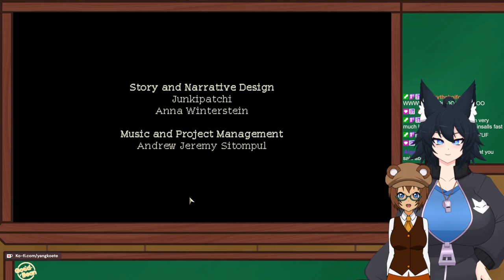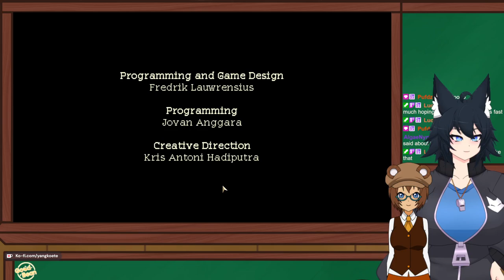Trying Teas! Posh Sensei Hours! - Coffee Talk Episode 2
Butterfly pea and hibiscus! Hibiscus I've tried, but I still need a taste of the former!